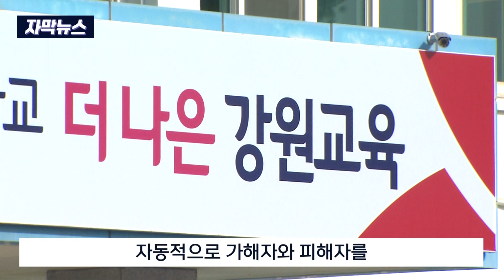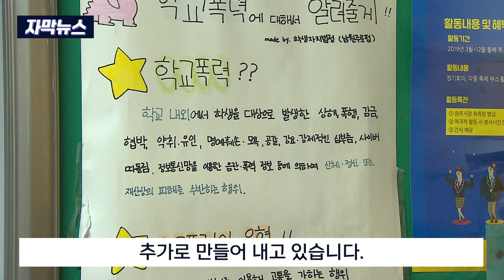[자막뉴스] 고등학교 왔는데 같은 반서 또 만난 가해자 (2022. 11. 27 원주MBC)